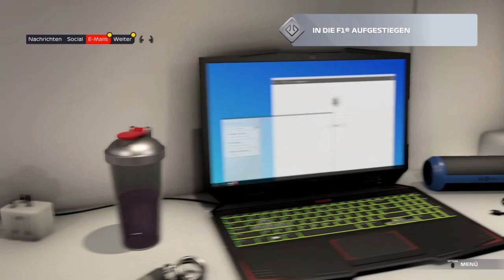F1 2021 Braking Point Story #02 Kapitel 1 Das erste Rennen